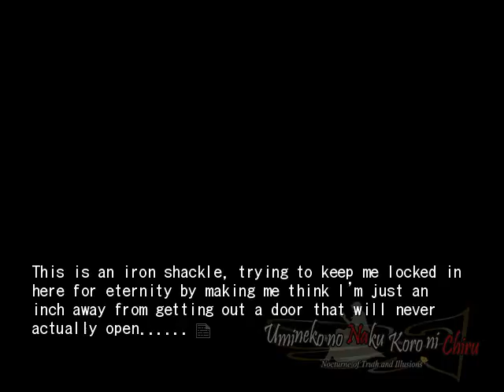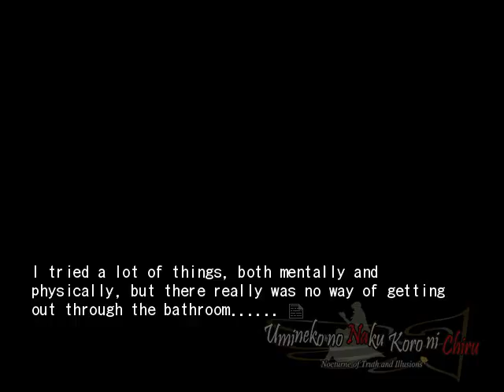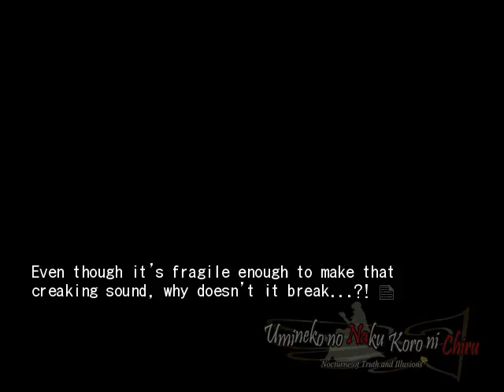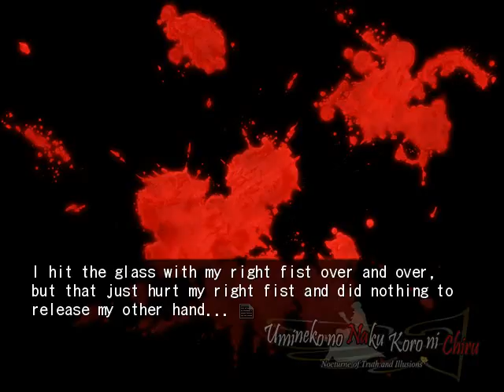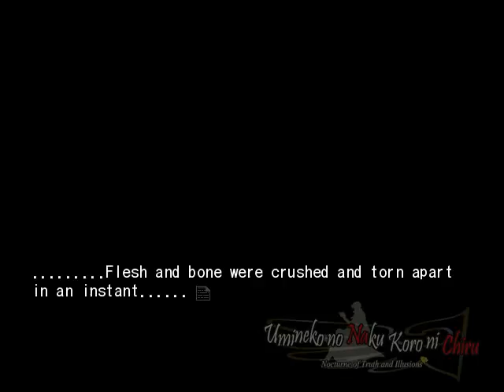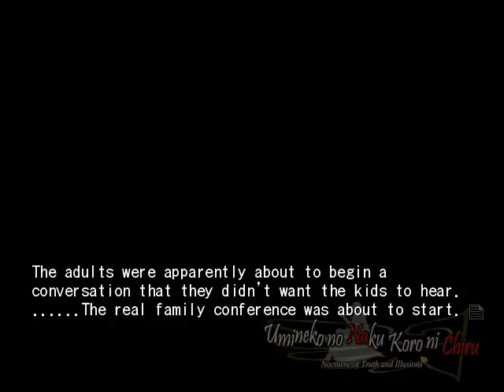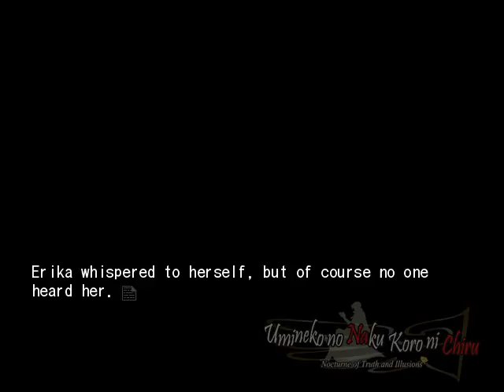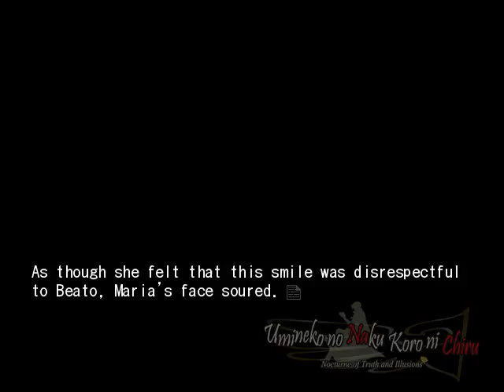EPISODE 6 PT10